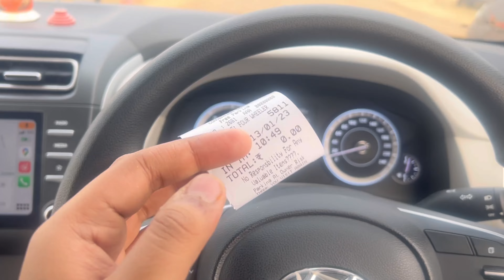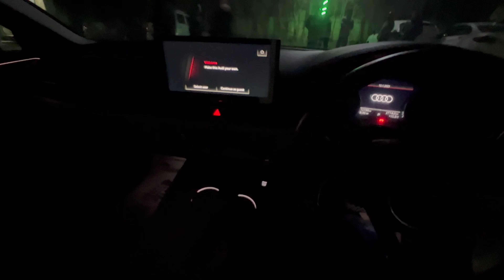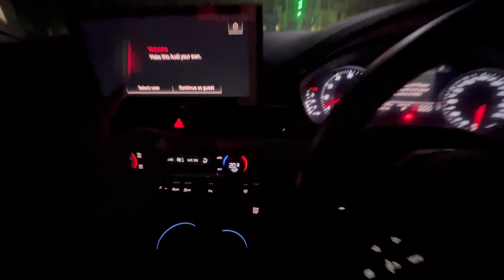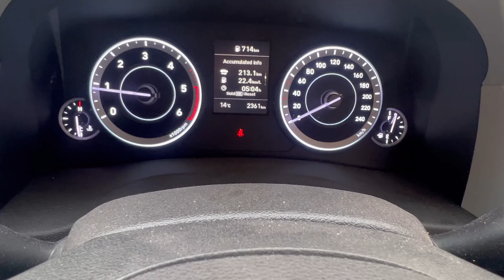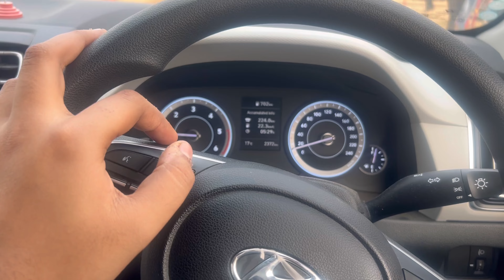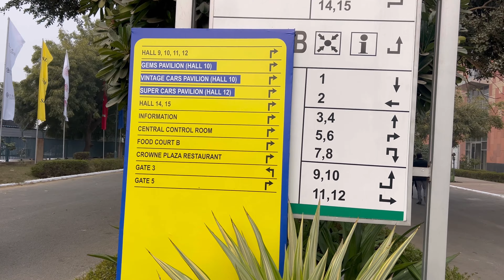Driving Audi A4 | Auto Expo Jaakar Maza aa Gaya | Auto Lena Pada From Parking | Walkaround Review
Saari Videos of Auto Expo are out waise toh bhaiyon but yeh ek chota sa vlog type hai .. dekh ke batana kaisa laga..